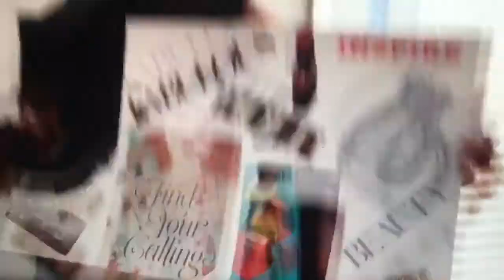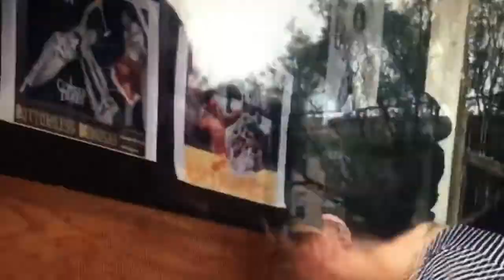WOMEN YOU TUBERS IN ATLANTA I ITS OUR ANNIVERSARY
Want to hear about: APPLE CIDER VINEGAR, GARCINIA CAMBOGIA AND ALBOLENE THE TRUTH REVEALED!

Filmed w/ Canon Power Shot/ Iphone6sPlus
Editing Software: iMovie

Intro| Outro : AmarieProctor

Thumbnail: Sillsil